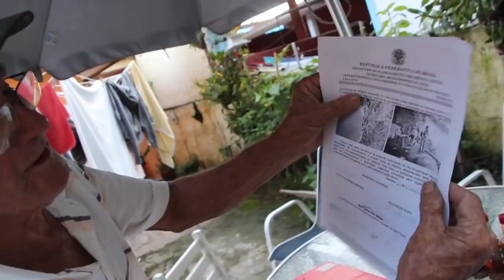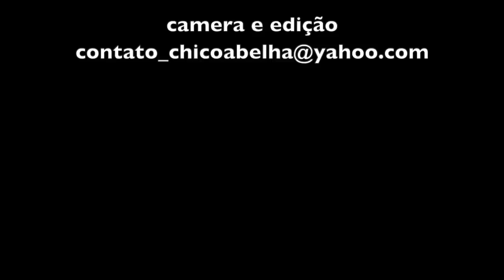HISTÓRIAS DE PESCADOR - SEU NELSON - UBATUBA SP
Tem pessoas que a gente gosta logo de cara. Assim foi com seu Nelson, pescador de Ubatuba que me foi indicado por seu neto, o Gabriel, que desde os 12 anos assiste nossos videos, especialmente os de roça.
Obrigado, Gabriel, por ter insistido tanto que eu fosse entrevistar seu avô.
No primeiro encontro eu fui combinar como seriam as entrevistas mas Seu Nelson é muuuuito falante e tudo se aproveita do que ele fala. Assim, resolvi gravar o bate papo que tivemos um dia antes de visitarmos seu rancho e criação de mariscos na praia de Enseada em Ubatuba SP.
Este video é o registro deste primeiro encontro.
Outros virão, onde participaram também sua simpática e alegre família, com a qual demos muitas risadas.
Senti nesta família caiçara o mesmo carinho que recebo das famílias aqui do interior de São Paulo e Minas Gerais. Ubatuba hoje vive praticamente do turismo e muito se perdeu daquela hospitalidade de 50, 100 anos atrás. Mas fomos tão bem tratados, Adriana e eu, que ficou impossível recusar o convite de voltarmos em julho para um camarão com mandioca que Seu Nelson, que aliás é um ótimo cozinheiro, vai nos preparar.
Obrigado Dona Sônia, Seu Nelson, Gabriel, Rita, Ana, Lorenzo, Simão, Henrique e Toy. Aguardem que vamos voltar!!!

Trilha sonora Beto Quadros